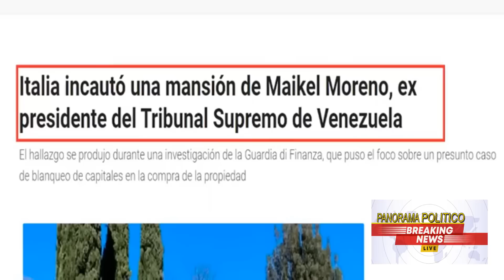EXPROPIAN AL REGIMEN